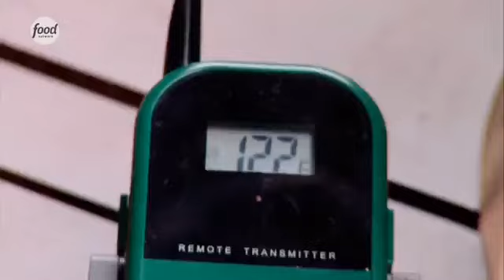''Ужин у Тиффани''- Food Network